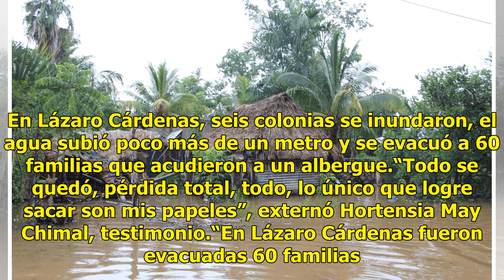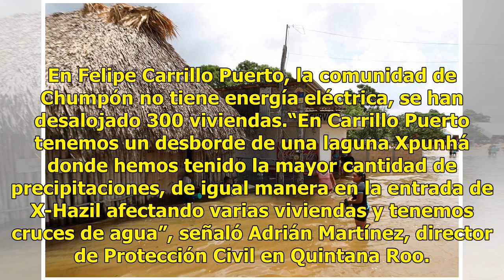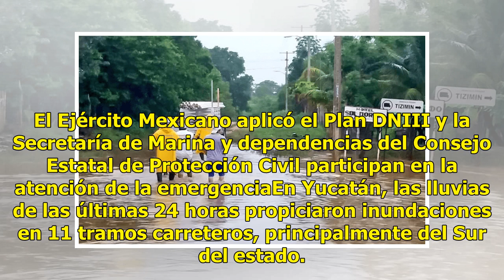Emiten declaratoria de emergencia para 11 municipios afectados por lluvias en Q. Roo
La onda tropical número 4 y una zona de inestabilidad, provocan lluvias de tormenta en estados de la Península de Yucatán. En Quintana Roo, las precipitaciones ocasionaron inundaciones en casas, tramos carreteros y el desbordamiento de dos lagunas. El Gobierno del estado emitió declaratoria de emerg...